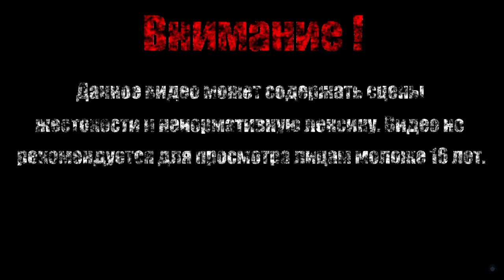ДВОРЦОВЫЙ БЫК【Sekiro: Shadows Die Twice】#45